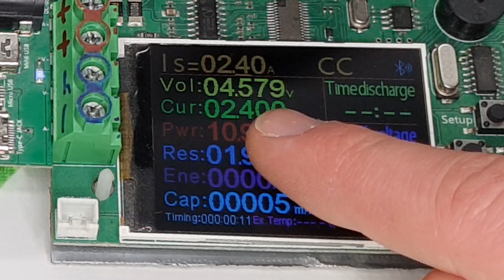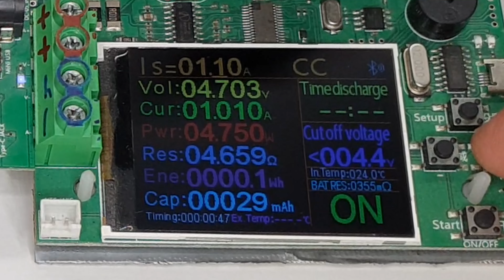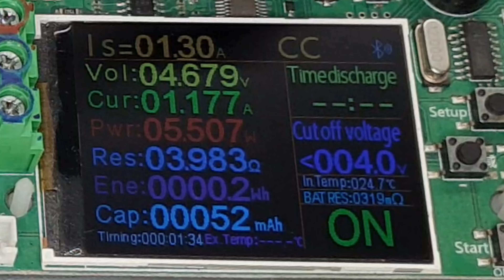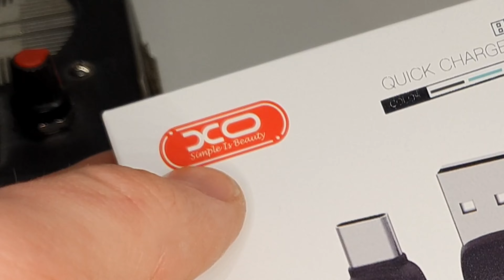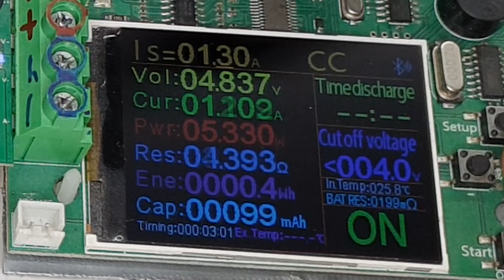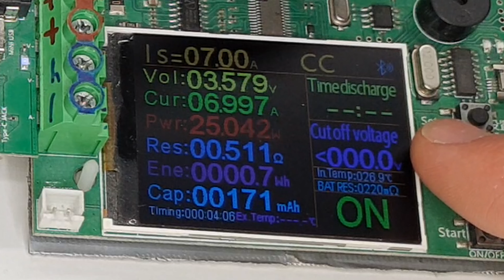Dobre kable USB-C do 20zł? - TESTUJEMY!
Film moze zawierac szczypty humoru. Milego dnia meow ^^

Ceny za które je kupiłem:
EXC, Viido, XO, Funki: 15zł w Dealz
Shark: 8zł w Carrefour
Essager: 16zł z Aliexpress